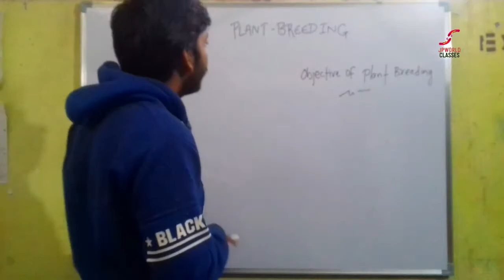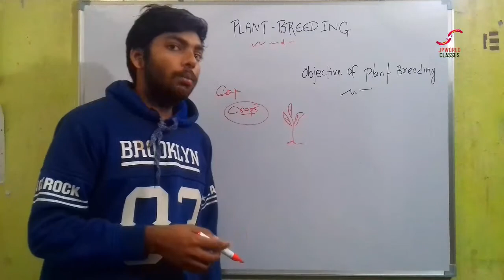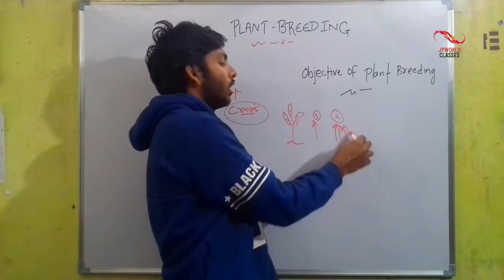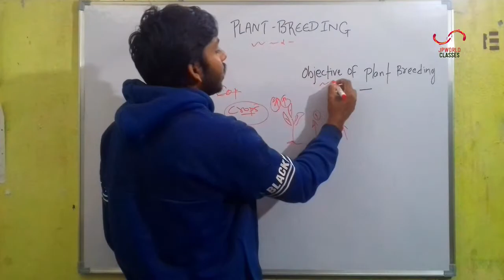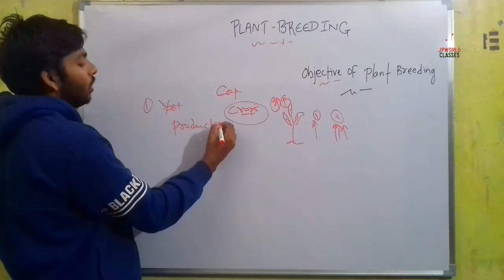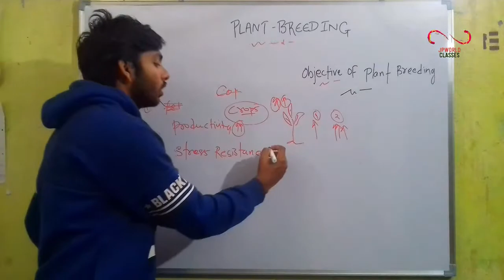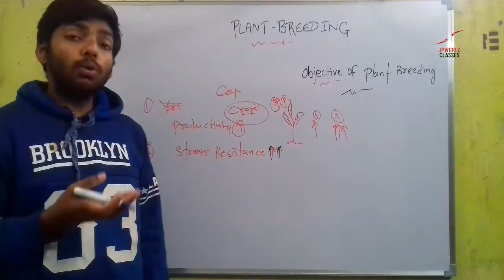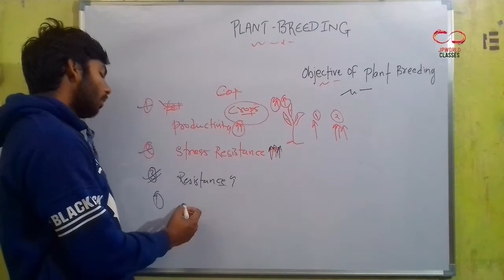plant breeding - objectives - strategies for enhancement in food production class 12 - part 8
strategies for enhancement in food production class 12 for plant breeding

pdf link

Password. ..     jpworld

Previous lecture. ..

Raposo app...

_____________________________ THANK
                           TO

pdf link

Password. ..     jpworld

Previous lecture. ..

Raposo app...

_____________________________ THANK
                           TO